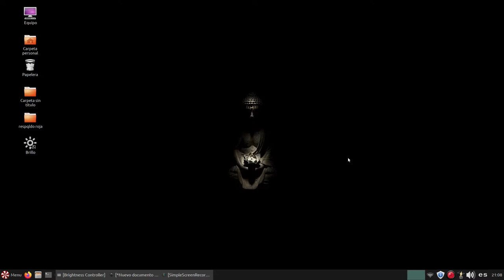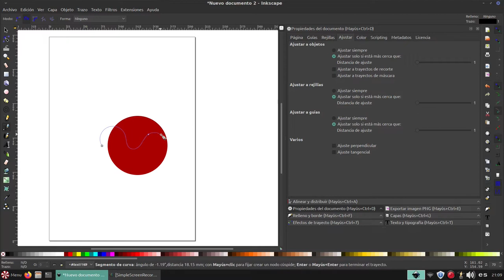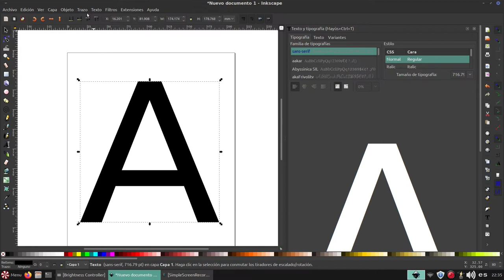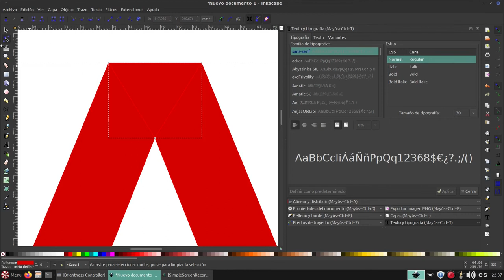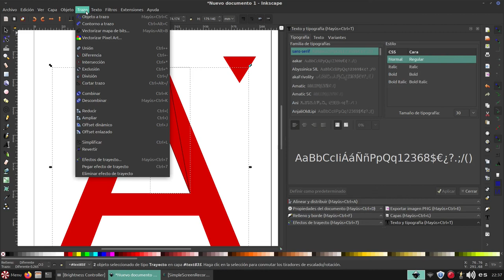Aprende a hacer recortes en Inkscape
Controla el brillo de tu pantalla en Ubuntu

Aprende a utilizar mejor el programa Inkscape. Si estás empezando a utilizar Inkscape este tutorial te puede ayudar para mejorar tus habilidades. En este video aprenderás cómo hacer recortes en objetos o letras de una manera sencilla y sacarle más provecho a este software gratuito para diseño vectorial.

Gracias

CULTURA ERRANTE
Arte | Cultura | Inclusión
En un mundo cada vez más complejo, el arte y la cultura son instrumentos poderosos para la creación de un espacio más inclusivo, donde todas las voces tengan un lugar. En este canal, te invitamos a descubrir la belleza y el valor de la diversidad en todas sus formas, a través de una exploración profunda y respetuosa de las múltiples manifestaciones culturales existentes.
Este canal lo creamos porque creemos que el arte y la cultura son una fuente inagotable de inspiración y transformación social.

Difundimos, apoyamos y orientamos acerca de actividades relacionadas con el arte, cultura, inclusión y el uso del software libre, GNU, Linux.

Web.